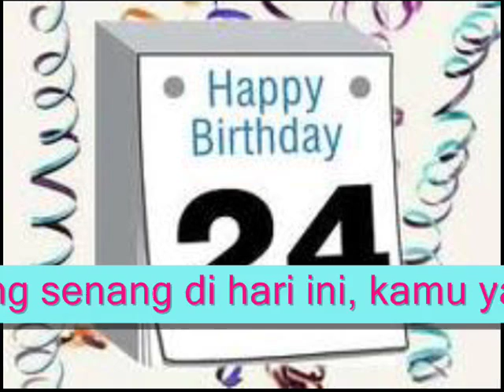Happy Birthday SCTV ke 24 Birthday Kiss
HUTSCTV24 Makin sukses, Makin istimewa Selalu jaya n semakin menarik program2nya Happy Birthday SCTV